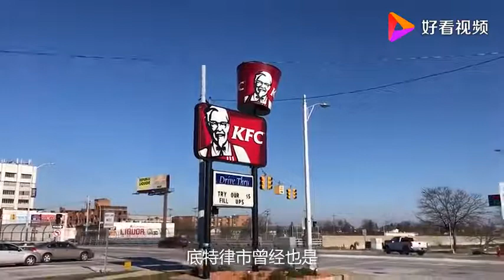全球最危险的肯德基，防弹玻璃封闭，吃个炸鸡还得带枪！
全球最危险的肯德基，防弹玻璃封闭，吃个炸鸡还得带枪！,本视频由闻风听雨知天下原创提供,277次播放,好看视频是由百度团队打造的集内涵和颜值于一身的专业短视频聚合平台